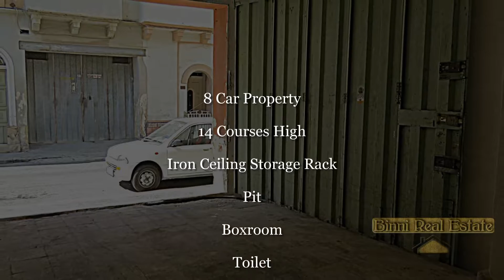Malta Property For Sale | Large Garage - Store | Pieta